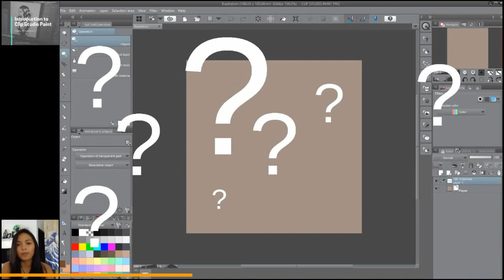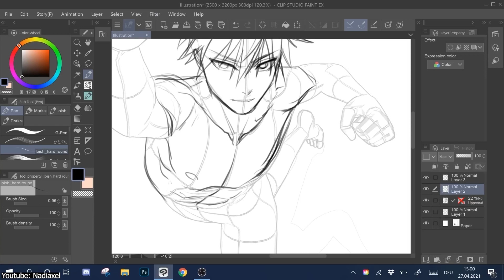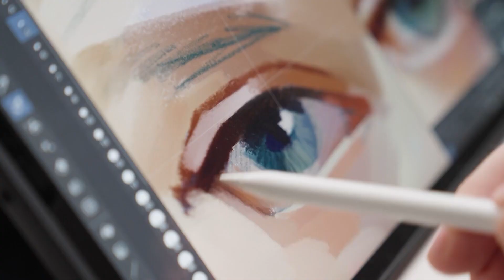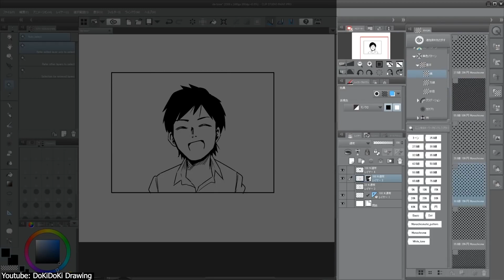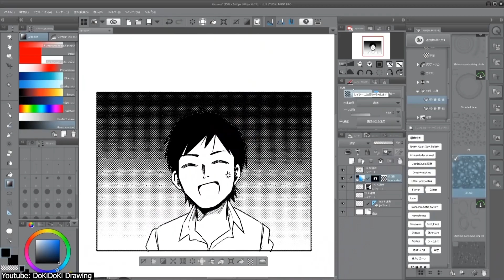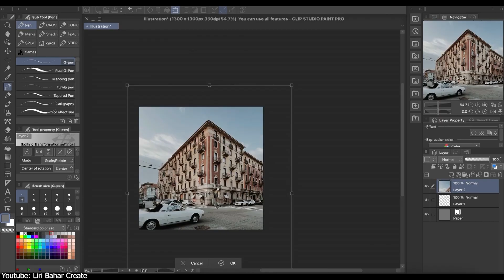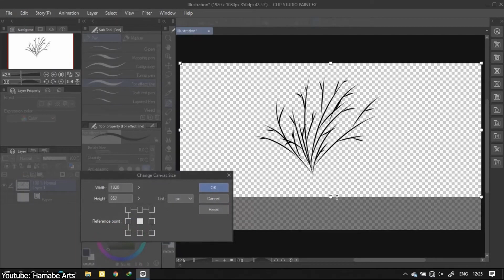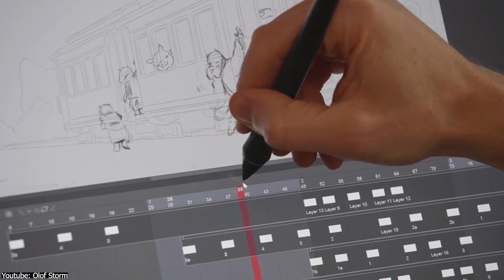Facts You Didn't Know About Clip Studio Paint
Check out today's video to find out some really interesting stuff about Clip Studio Paint. These facts could totally up your creative game!

00:00 intro
01:04 CSP used to be a “manga studio”
01:43 CSP has a huge free 3D objects selection within the software
02:40 CSP has its own online free assets space
03:21 CSP enables you to make traditional art
03:56 CSP has an automatic coloring feature
04:42 Clip studio allows you to screen tone your work in a second
05:27 CSP has a complete feature of perspective tools
06:08 CSP has different modes for different art categories
06:45 CSP can generate fully drawn backgrounds
07:34 CSP allows you to create and customize your own brushes
08:11 CSP has the handiest options for comics and manga creation
08:48 CSP has animation features